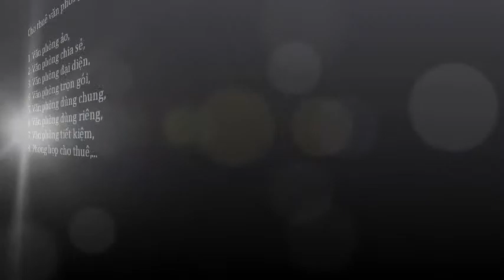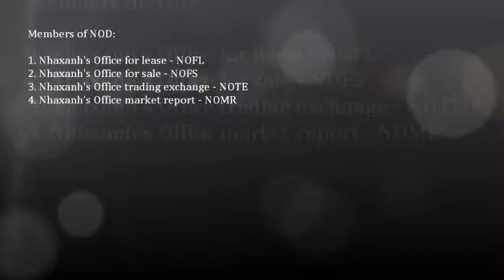Văn phòng cho thuê 15m2, miễn phí wifi, điện, nước, sử dụng chung máy scan, photo, fax, in...